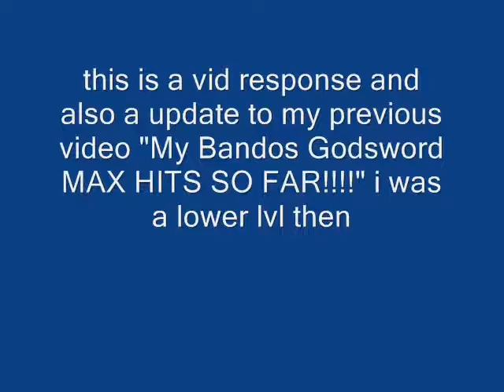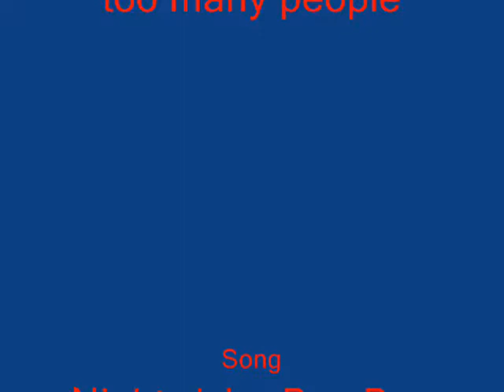Bandos godsword max NEW!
this is a vid response